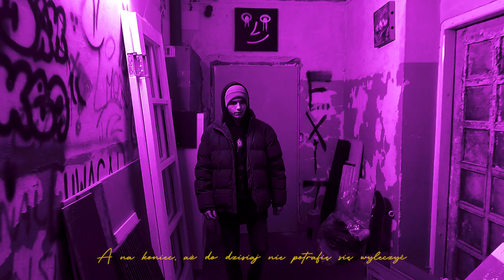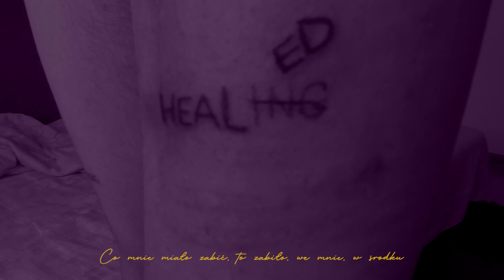AloneRonin - Powiedziałbym ci to w twarz, ale palę dużo bucha i brakuje mi odwagi (prod. 8MVLES)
"Powiedziałbym ci to w twarz, ale palę dużo bucha i brakuje mi odwagi" autorstwa AloneRonin to pierwszy singiel z albumu "sleeping_thoughts", którego premiera już 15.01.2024! Bit wykonał 8MVLES, mix/master wykonał AloneRonin, a za teledysk odpowiedzialny jest spekter.

AloneRonin o plycie:
'sleeping_thoughts' powstawało w ostatnim kwartale 2023 roku, a nazwa albumu nawiązuje do okresu w którym została napisana. Późnymi nocami po pracy, siadałem do tworzenia utworów. Po dłuższym, nieproduktywnym 23 roku, udało mi się w końcu zebrać myśli do kupy. Rok ten był ciężki, a album jest odzwierciedleniem tego czasu.
"Najgorzej się czuję, gdy chcę coś naprawić, a już nie jest to możliwe."

artist: AloneRonin;
lyrics: AloneRonin;
producer: 8MVLES;
album: sleeping_thoughts;
mix/master: AloneRonin;
video: spekter;
record: Studio W!DMO;
label: W!DMO;